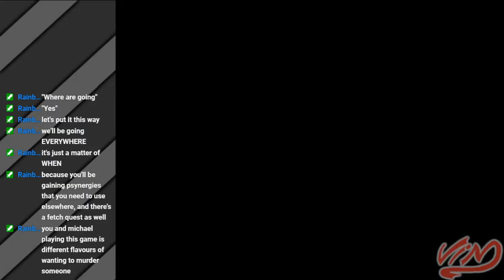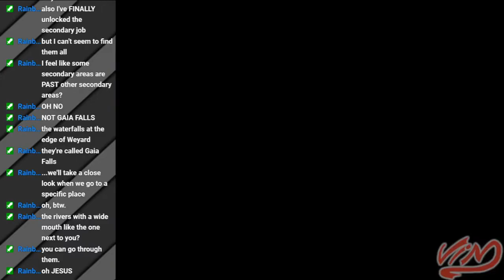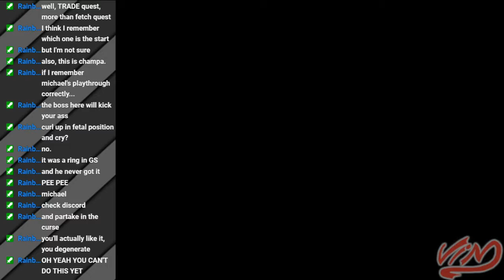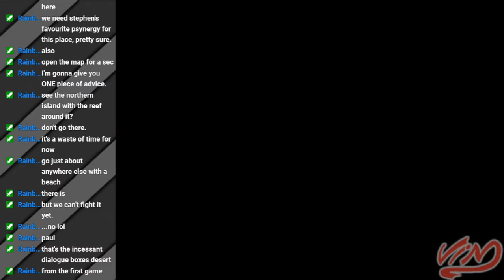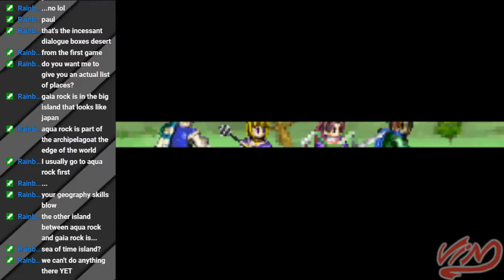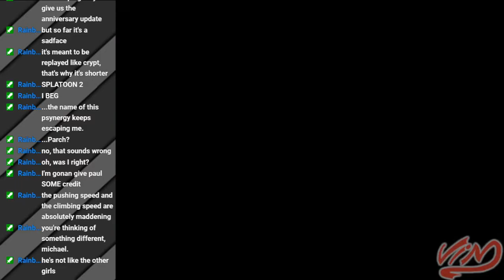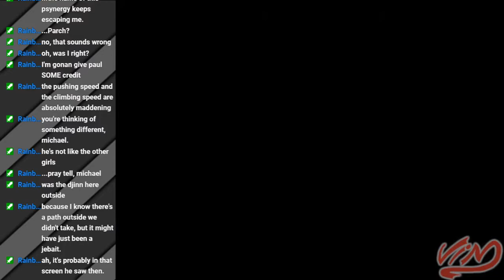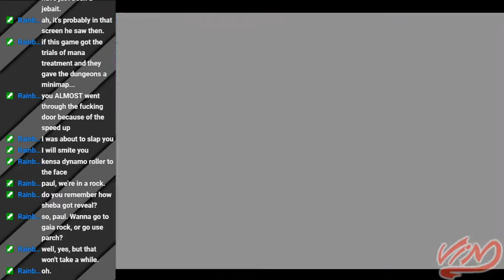Golden Sun: The Lost Age - Part 5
Fifth part of my Golden Sun: The Lost Age blind playthrough with friends